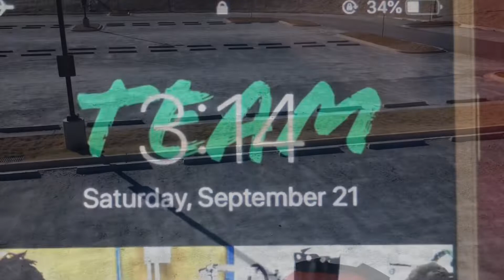Sketchiest Car Photoshoot Ever?!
Two of KK Customs’ finest cars needed car photos, so we did it in the craziest way possible! Which mustang is your favorite?!